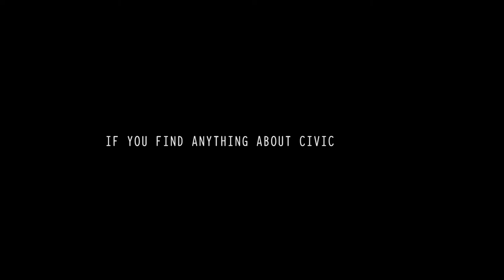Civic Sense | Shoot him | Short Film | Deshdoot | Nashik